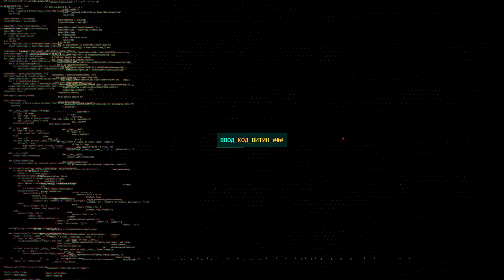ЗАБАНИЛИ ЧИТЕРОФ НА ГК И ЧТО ДАВАЙТЕ ПЛАКАТЬ =)